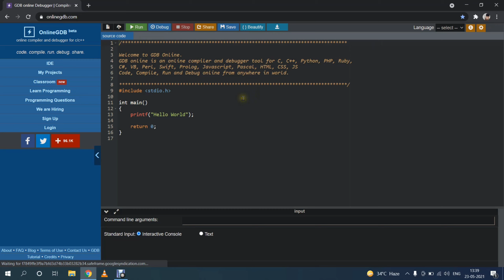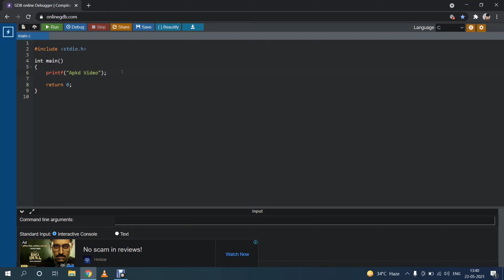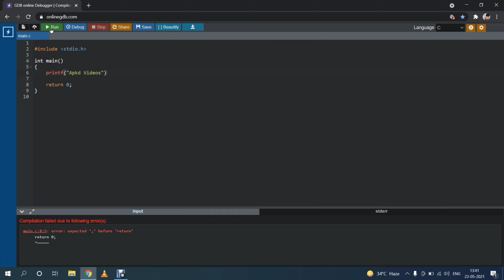Run Any Program ( C, C++, Python etc. ) Online Without Download Any Software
Hello 🤝Friends

 Is video mai maine apko ik esi website ke bare mai bataya hai. jisse aap koi sa bhi program (c,c++ ,python ,java etc.) online run kr sakte hai, apne PC or Phone dono se.